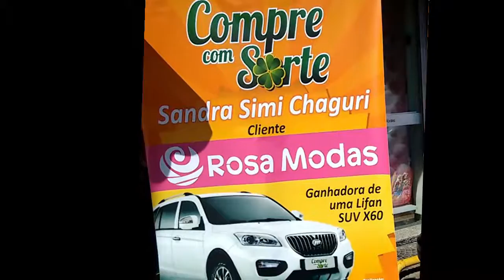Sorteio e Entrega do Prêmio da Campanha Compre com Sorte